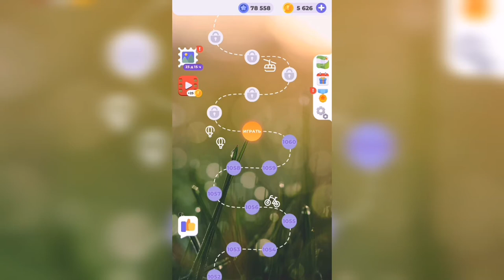Линия слова / Спящий вулкан / Уровень 1061